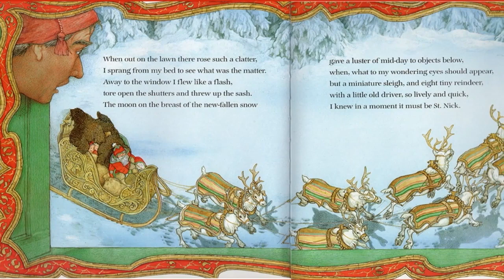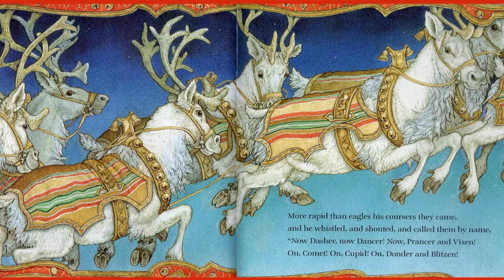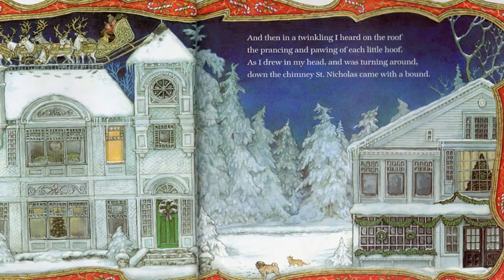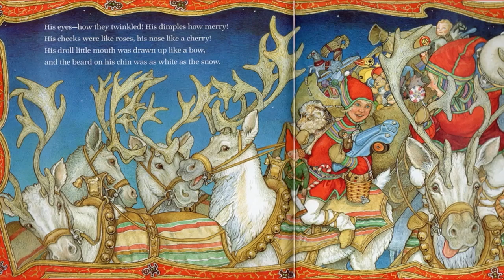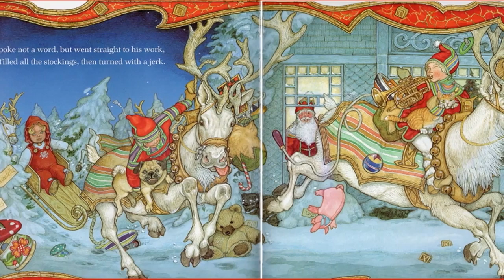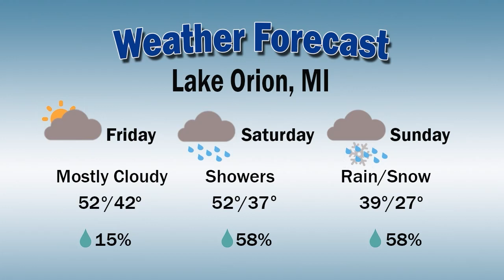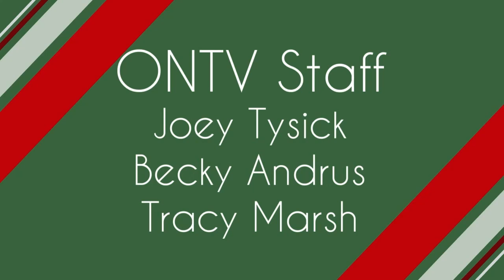Orion Today (12/5/23)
On this special Holiday edition of Orion Today, our Hosts Joe Johnson and Tracy Woodrum will talk with Lake Orion Police Department's Sergeant Ray Hammond about the upcoming Shop with a Hero event.
You can donate with cash or check in person at the Lake Orion Police Department Monday - Friday from 9a.m. - 4:30p.m.